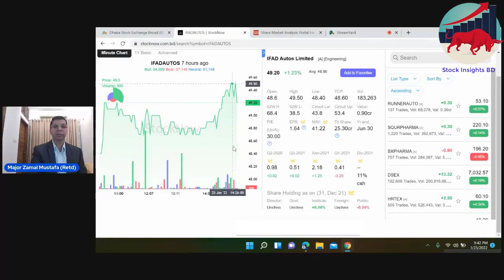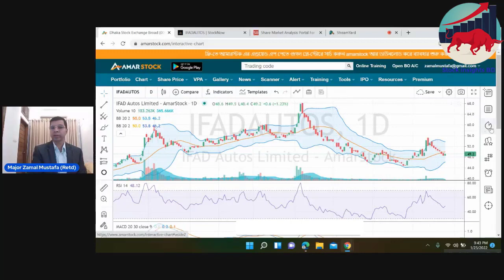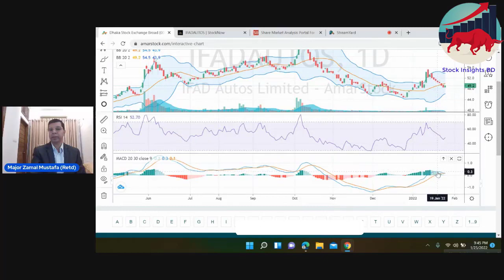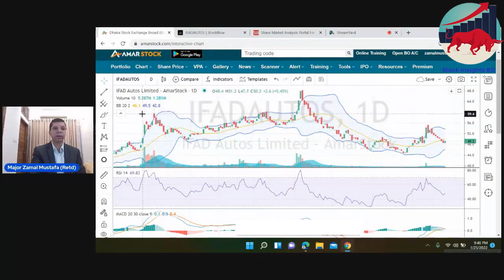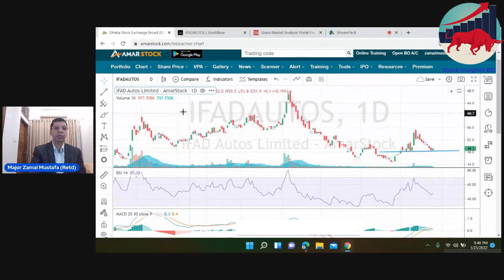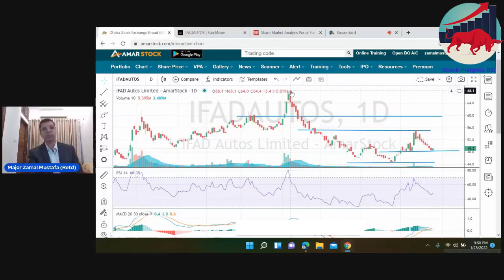শেয়ার বিশ্লেষণ (Stock Analysis) - IFADAUTOS ( Ifad Automobiles Ltd ). 25 January, 2022.